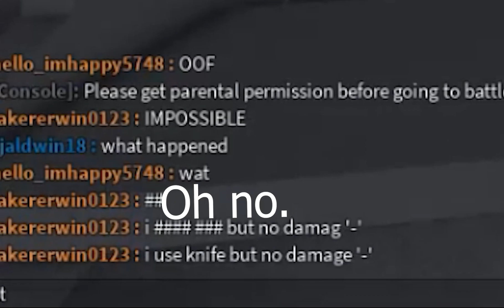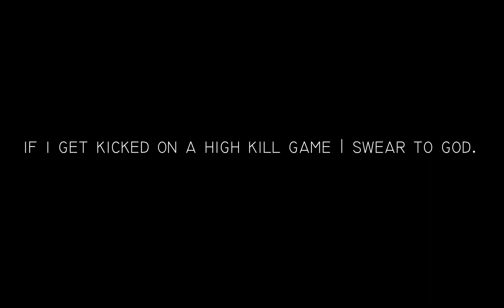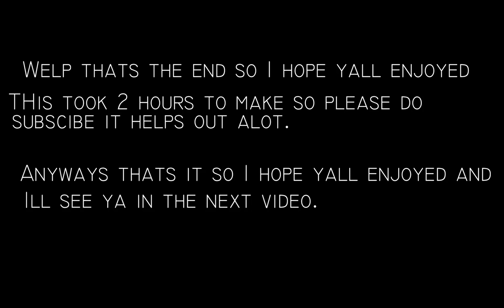Phantom Forces.XIX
Dayum the Deagle XIX is broken.
Comment what ya wanna see from me next :)
The footage was corrupted a bit so I had to reupload (sorry)